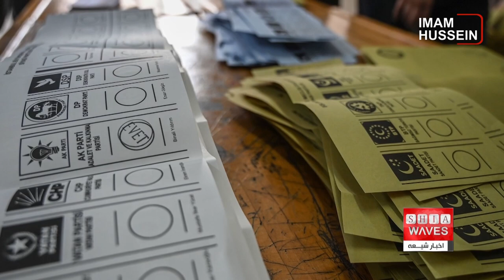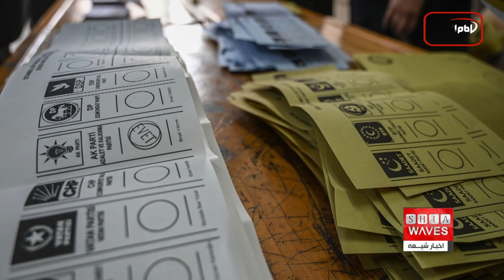انتخابات ریاست جمهوری ترکیه و بخت علویان ، پيمان عارف، تحليلگر مسائل خاورميانه از لندن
دومین دوره انتخابات ریاست جمهوری ترکیه یکشنبه 14 می 2023 مصادف با 24 اردیبهشت 1402 در سرتاسر ترکیه برگذار می شود.
چهار نامزد وارد رقابت انتخابات ریاست جمهوری ترکیه شدند که با انصراف یکی از ایشان سه نامزد باقی مانده اما رقابت اصلی میان رجب طیب اردوغان رییس جمهور کنونی از حزب عدالت و توسعه و کمال قلیچدار اوغلو رهبر حزب جمهوری خواه خلق است که هم کرد و هم از علویان ترکیه است.

پس از آنکه مردم ترکیه در آوریل ۲۰۱۷/ فروردین ۱۳۹۶ به همه پرسی قانون اساسی گذار از نظام پارلمانی به نظام ریاستی رأی مثبت دادند و عملا مقام نخست وزیر از ساختار حکومت ترکیه حذف و اقتدار و اختیارات رییس جمهور به نحو چشمگیری افزایش یافت ، دومین دوره انتخابات ریاست جمهوری ترکیه فردا یکشنبه ۱۴ می ۲۰۲۳ مصادف با ۲۴ اردیبهشت ۱۴۰۲ در سرتاسر ترکیه برگذار می شود.
چهار نامزد وارد کورس نفس گیر رقابت انتخابات ریاست جمهوری ترکیه شدند که با انصراف محرم اینجه رهبر حزب مملکت عملا سه نامزد باقی مانده اما رقابت اصلی میان رجب طیب اردوغان رییس جمهور کنونی از حزب عدالت و توسعه و کمال قلیچدار اوغلو رهبر حزب جمهوری خواه خلق است و کاندیدای سوم سینان اوغان از آذربایجانی تبار های ترکیه و شیعه مذهب و از ائتلاف آتا شانس کمتری در نظر سنجی ها نشان داده است.
طی روزهای اخیر که رقابت انتخاباتی ترکیه با برپایی میتینگ های پر شور به اوج خود رسیده است نظر سنجی ها نتایج متفاوت و متضادی را نشان می دهند و به نظر می رسد دامنه رقابت به این حوزه هم کشیده شده و کمتر نظر سنجی را می توان یافت که از جانبداری و جهت گیری پرهیز و مختصات یک پژوهش علمی بیطرفانه را در پیش گرفته باشد.
علویان که با نام تاریخی قزلباش یا بکتاشیه هم شناخته می شوند پیشینه کهنی در ترکیه و سوریه دارند و از شیعیان می باشند؛ نیاکان آن‌ها در قرن هشتم هجری شمسی هنگامی که ایلخانان مغول رسما شیعه شدند و به مناطقی در اناتولی دست پیدا کردند مردمان این مناطق به تشیع گرویدند و قزلباش ها در ترکیه به قدرت رسیدند و همزمان در اردبیل از استانهای ایران زمینه های شکل گیری صفویه ایجاد شد.
کمال قلیچدار تبار خانوادگی خود را به شیعیان خراسان نسبت داده است و در میتینگ های انتخاباتی او تصاویر منسوب به امیرالمؤمنین علی علیه السلام بالا برده شده است اما ناظران مسائل سیاسی در ترکیه بر این باورند که زیست دینی و شیعی از او دیده نشده است و استفاده از شعائر شیعی در تبلیغات انتخاباتی صرفا دستاویزی برای کسب رأی است.
آمار دقیقی از جمعیت علویان ترکیه در دست نیست و بسیاری از ایشان به دلیل آزار سنی های تندرو گرایش علوی خود را پنهان می کنند اما برآورد می شود علویان ۳۰ % جمعیت ترکیه را شامل شوند.
شمشیر دو سر ذوالفقار، منتسب به حضرت امام علی علیه اسلام سمبل و نماد علویان محسوب می شود و ایشان تمامی ائمه را به نام نامی حضرت امیرالمؤمنین علی علیه السلام محترم می‌شماند.
به هر حال میتینگ های طرفداران نامزد‌های انتخاباتی پر شمار بود اما نتایج نظر سنجی ها هم گاهی متفاوت نشان می دهند و تجربه نشان داده نه تصاویر جمعیت انبوه میتینگ ها و نه نتایج نظر سنجی ها نمی توانند اطمینان بدهند که برنده اصلی کیست.